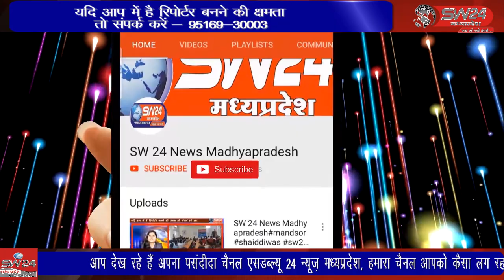प्रसिद्व देवि श्री लालबाई-फूलबाई माताजी जी की पावन नगरी सेगांव से विशाल पैदल कांवड़ यात्रा रवाना हुई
प्रसिद्व देवि श्री लालबाई-फूलबाई माताजी जी की पावन नगरी सेगांव से लगातार 17 वे वर्ष श्रावण माह में लोनारा रोड़ स्थित शिव टेकडी मंदिर सेगांव से औमकारेश्रवर धाम तक विशाल पैदल कांवड़ यात्रा बाबा भोलेनाथ की पूजा अर्चना के बाद रवाना हुई सेगांव से संजय जायसवाल की रिर्पोट।